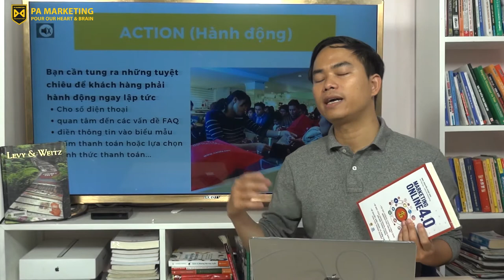[PAM VLOG 34] VIẾT CONTENT MARKETING VỚI CÔNG THỨC AIDA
Cơ sở: Tầng 7, Số 1 Hoàng Đạo Thúy, Hà Nội
Trụ sở: 3A/19, 59 Lê Đức Thọ, Nam Từ Liêm, HN